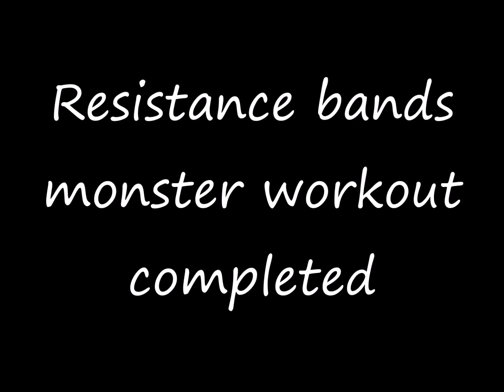Monster band workout - end